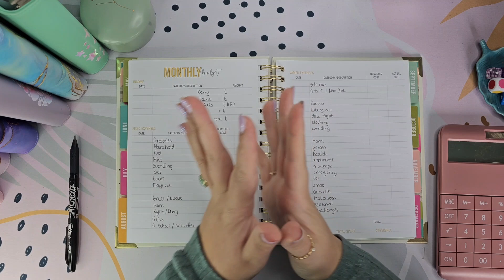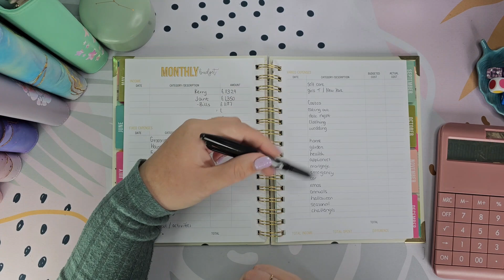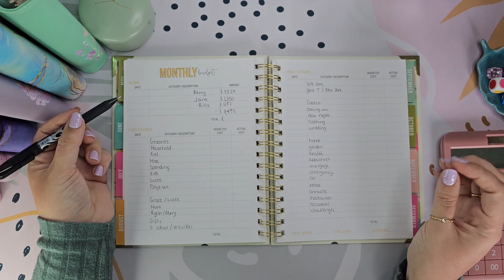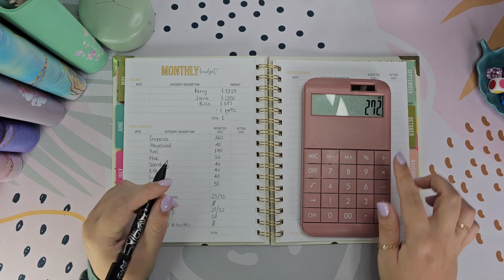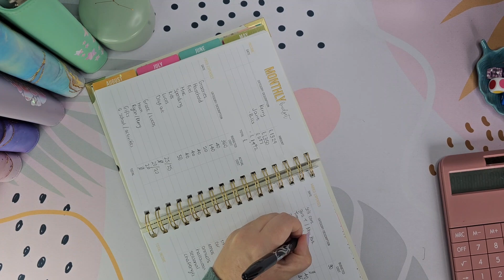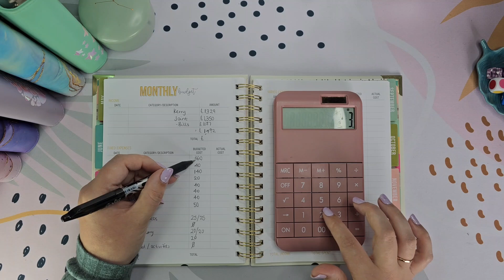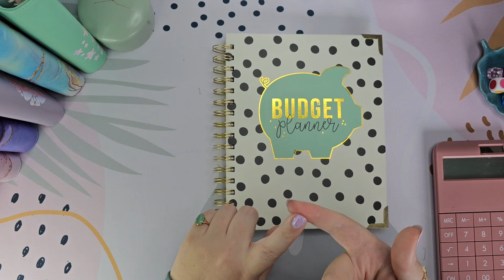Budget with me for August | Cash envelope stuffing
Hi,

My name is Kerry, and I am 27, living in our own home with my fiancé and 2 kids. This is our cash stuffing and budgeting journey, which helps us financially prepare for upcoming events, bills, and savings to add to our home. 🙂

◾️Iris Budgets:
◾️Saphiras Digitals:
◾️WhatIfIFly17
◾️Scottish Highlander on a Budget
◾️Budget with Ira:
◾️La Belle - Envelopes & Bank envelope
■Little Love Co Budgets
■Budget with Chey
■Luna Lolly
■Grounded Budgets
■My Money Matters
■Queen Bee Makes
■PlanBudgetRepeat
■Studio Budget Co
■That Budget Lux
■Budgets & Dreams - Jen
■Budget with Abbie
■Lazy Flamingo Design - Tammy
■Save with Sophie